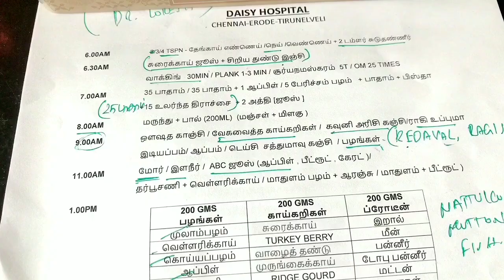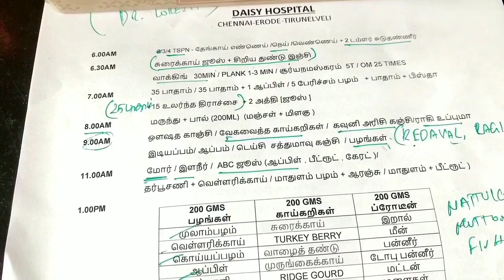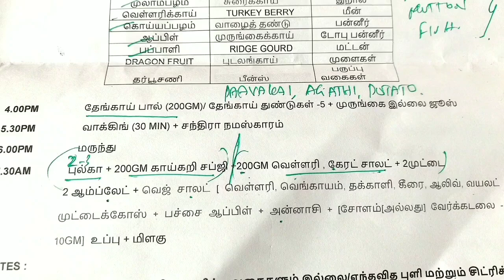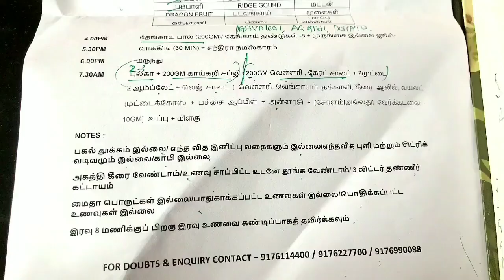Subscribers Expected Video|| Daisy Hospital Dr.Sharmika's DIET & WORKOUT chart Detailed Review.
HERE I AM GIVING SOME TIPS AND TRICKS TO MOTIVATE YOURSELF TO DO YOUR REGULAR WORKOUT.